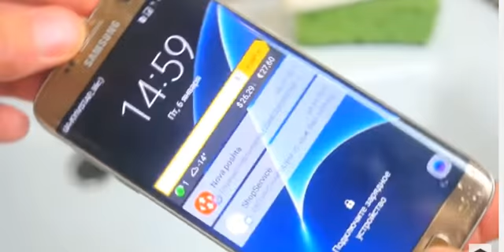9 SIMPLE LIFE HACKS!